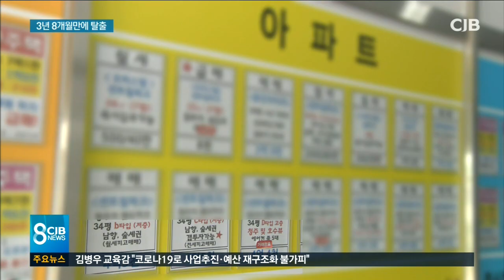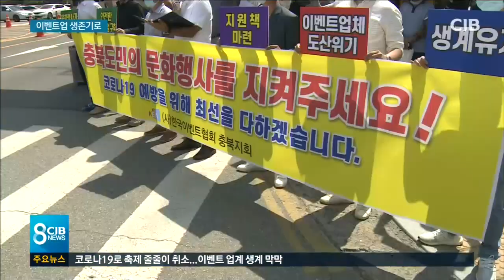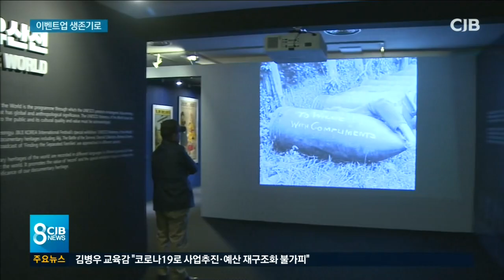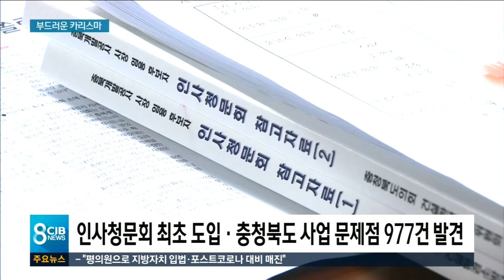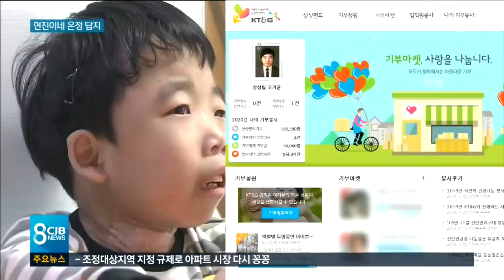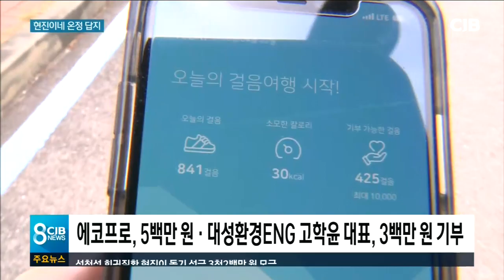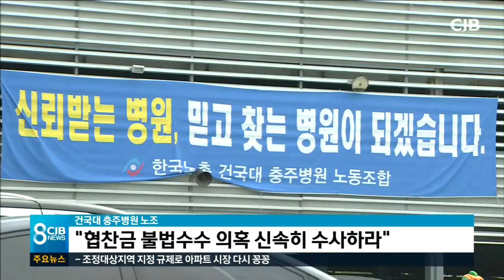2020년 06월 23일 저녁 8시 뉴스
2020년 06월 23일 저녁 8시 뉴스입니다.